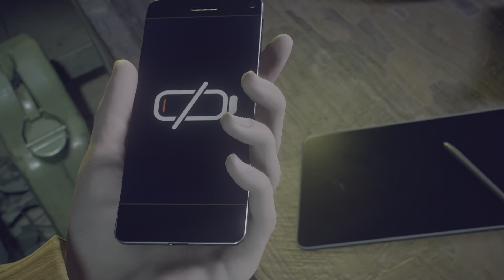SPIDER-MAN 2 PART 14 // Symbiote Suit - How The Blind Guy Plays - PS5 Gameplay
Spider-Man 2 Gameplay Full Game Part 1 in 4K 60FPS (Performance Mode) on PS5.  Marvel's Spioder-Man 2 full game from beginning to ending which includes the game's full story, game review, first impressions, all cutscenes, characters, all outfits for Miles and Peter, side missions, tech parts, gadgets, side activities and more!

Explore an expansive Marvel’s New York with faster web-swinging and the all-new Web Wings, quickly switching between Peter and Miles to experience different stories, epic new abilities and high-tech gear.

Wield Peter’s symbiote abilities and Miles’ explosive bio-electric powers in battle against new and iconic Marvel Super Villains – including an original take on a symbiote-infused Venom, the ruthless Kraven the Hunter, the volatile Lizard, and more from the Marvel Rogues’ Gallery.